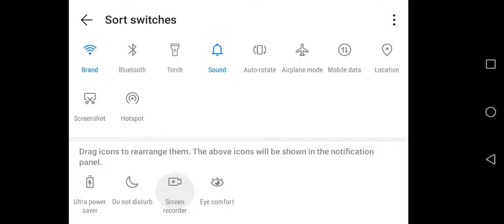27 April 2022